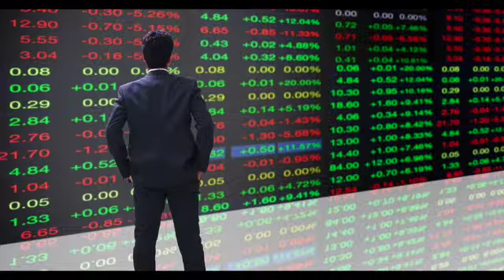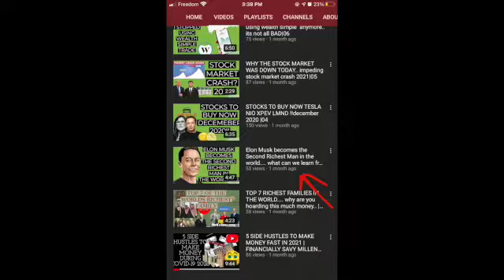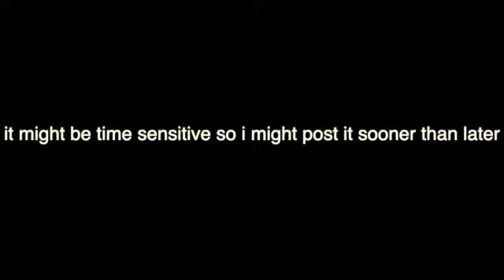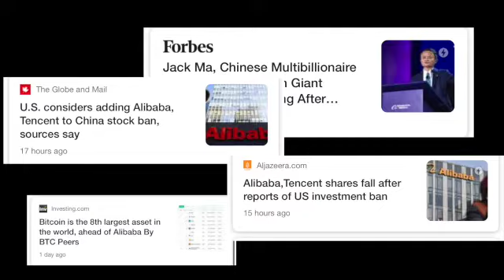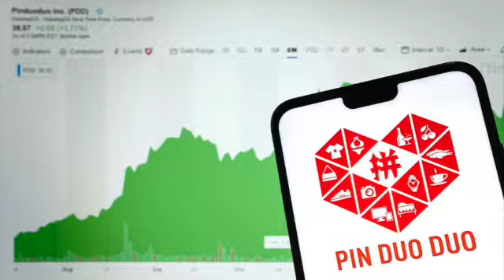TESLA STOCK WILL KEEP GOING UP|BUY NOW.. cathie wood was right Tesla reaches 4000$ pre-spilt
.IM SCREAMING!!!
I am an Elon Musk fun girl., and im so happy for him. and myself😂
In this video I talk about, Tesla, Elon Musk, alibaba and check; let me know ur comments down below